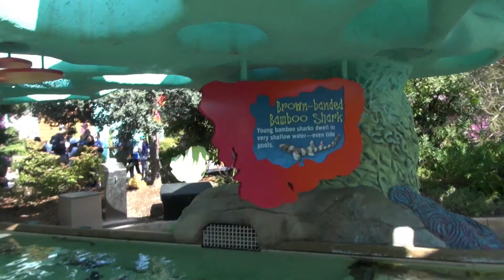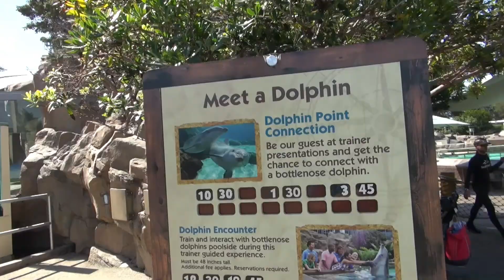Sea World San Diego 2017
SeaWorld's San Diego California theme park offers roller coasters, rides, shows, tours, attractions & family-friendly activities for thrill seekers and animal lovers